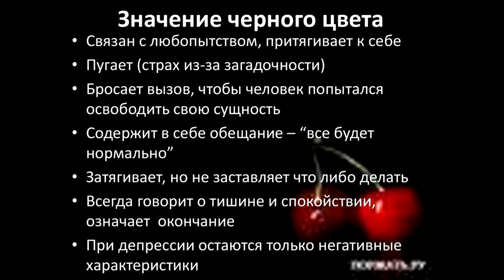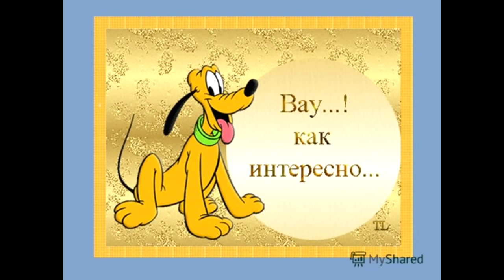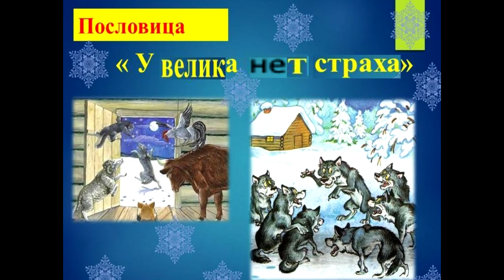НАБЛЮДАТЕЛЬ В GARRY'S MOD! Кто следит за нами во время игры?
Ну вот и обещанный выдос про наблюдателя. На самом деле самая годная крипипаста из этих трёх челиков.

AudaсIty
ShadowPlay